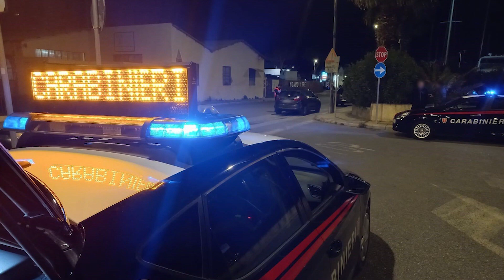Donna Uccisa in Calabria: Ipotesi 'Ndrangheta